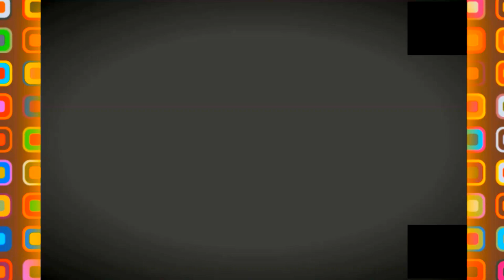👍4K👍 SCENIC DRIVING DIDOUCHE MOURAD AVENUE👍